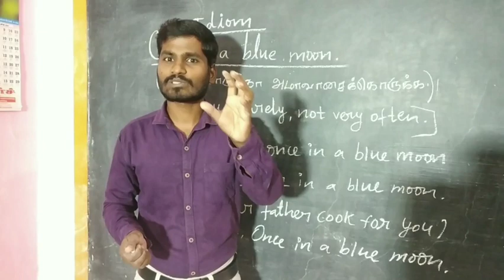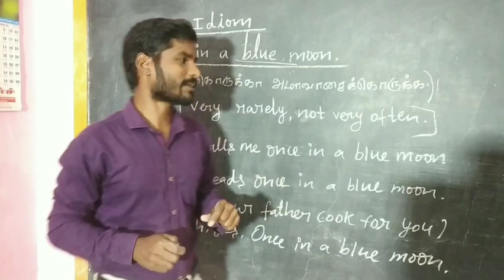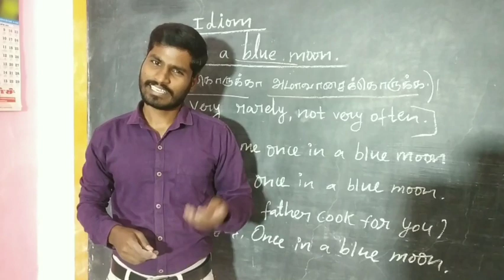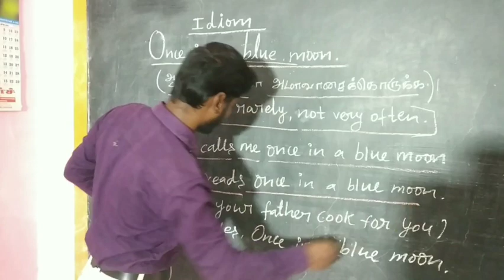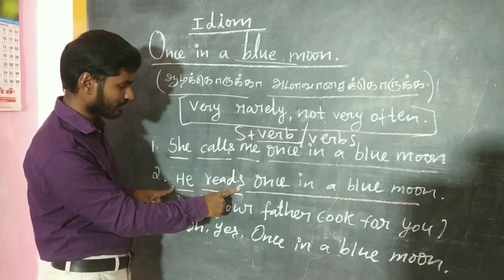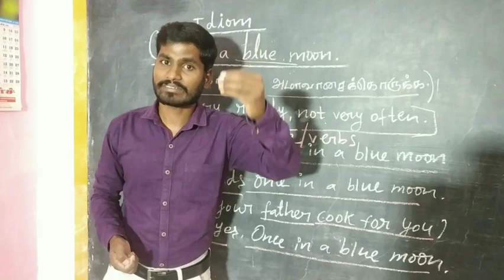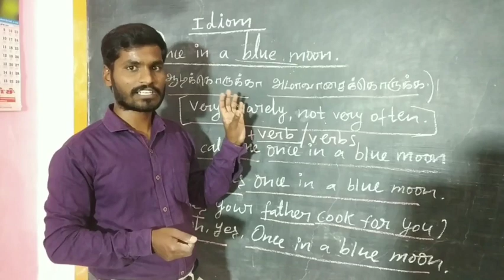How to use once in a blue moon in English idiom through Tamil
Hi friends welcome to our spoken English channel this video you will learn once in a blue moon in English idiom through Tamil class
idioms, idioms and phrases, idioms in hindi, idioms for kids, idiom song, idioms and phrases in english,  idioms and phrases in tamil, idiomatic expressions, idioms and proverbs
once in a blue moon, once in a blue moon idiom, once in a blue moon meaning, once in a blue moon idiom meaning and examples, once in a blue moon sentence, , once in a blue moon imprisoned